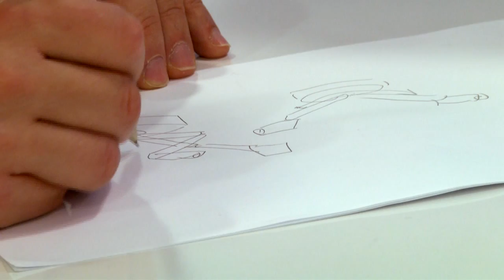KIP1 - Empathic Object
A robotic Conversation Companion

Kip1 is a conversation companion designed to promote non-aggressive conversation between people by increasing the awareness to their tone of voice. Kip listens and reacts to the conversation. If the conversation is in a calm tone, Kip gets interested, but if the tone turns aggressive, Kip gets scared.
Kip is a part of the “Empathy Objects” family - ambient robotic objects that accompany human-human interaction in order to promote positive conversation patterns. We envision a broad range of situations Empathy Objects can contribute to: classrooms, meeting rooms and more.